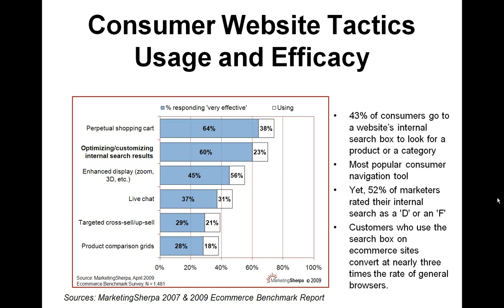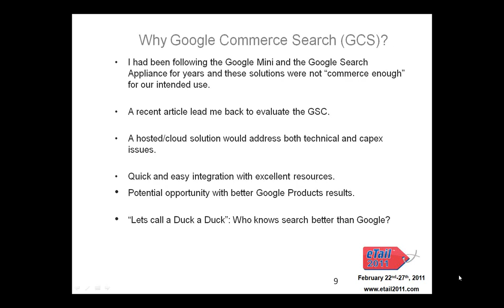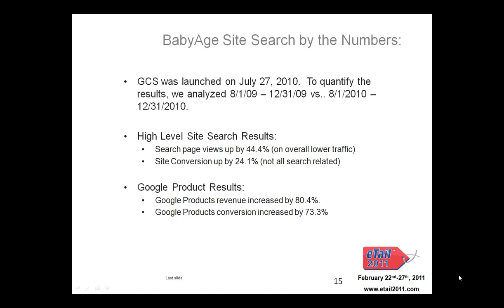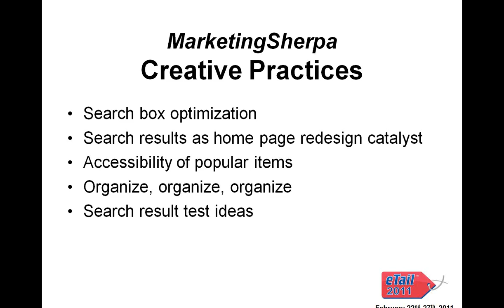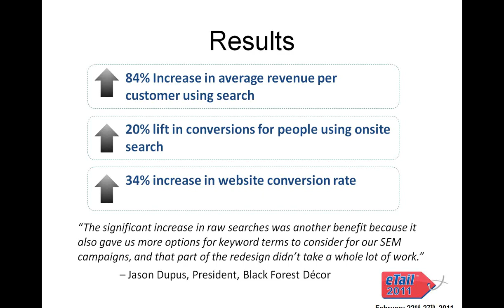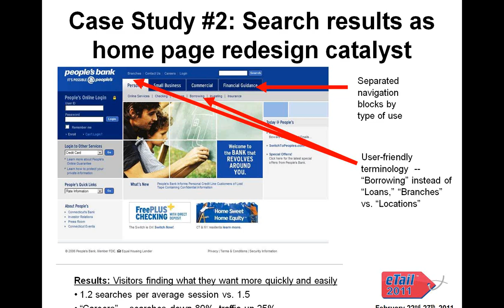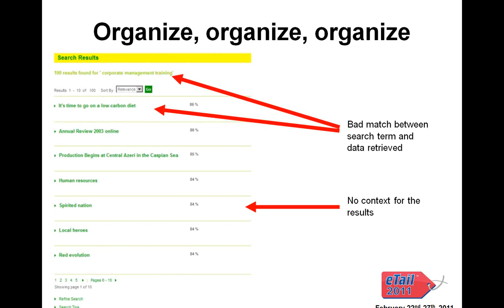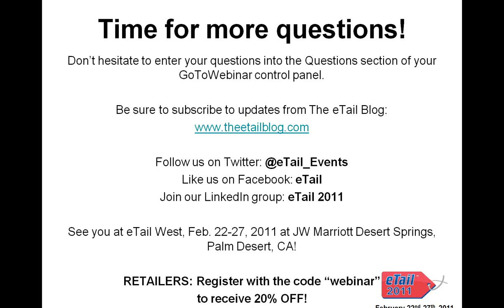2011 01 10 13 03 Exploring On site Search with eTail BabyAge com and MarketingSherpa